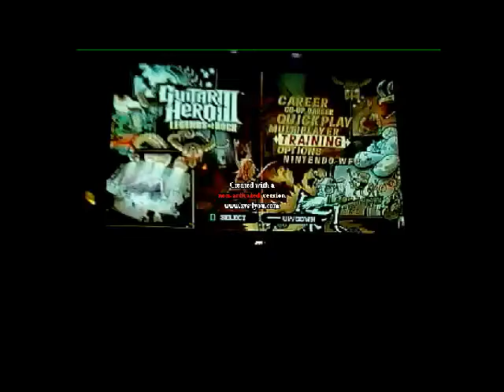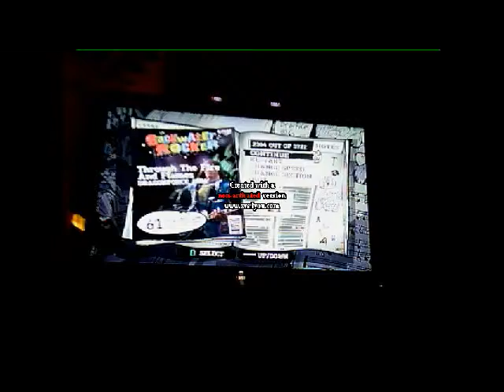How most people do on through the fire and flames on GH3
How most people do not like that 9 year old that got 95%